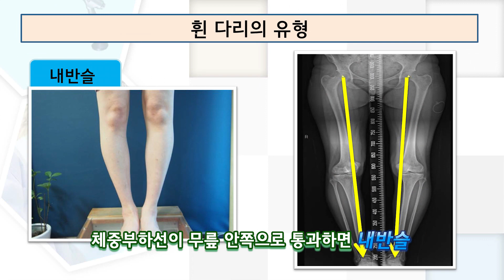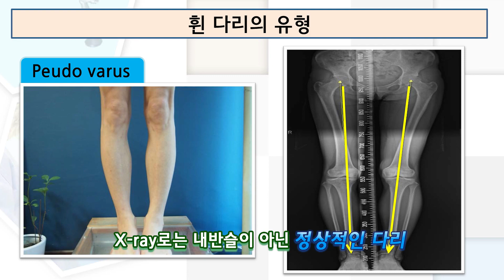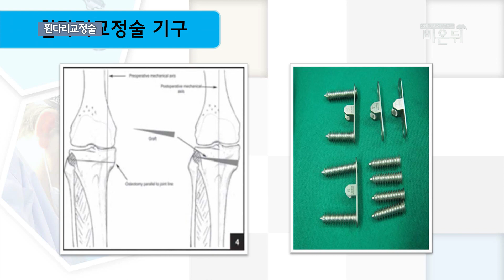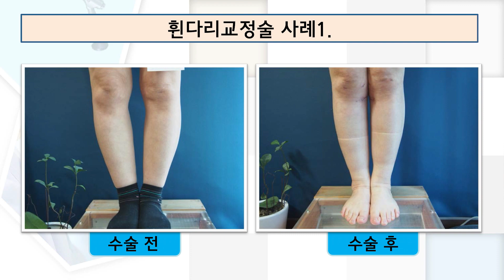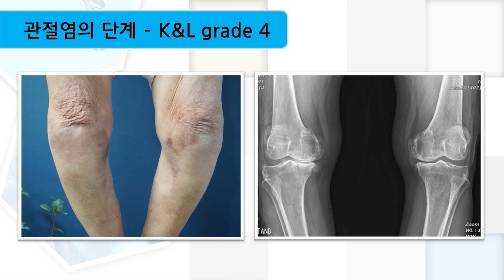[기획취재] 관절염, 휜다리 교정술로 치료한다!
퇴행성 관절염으로 고통받는 분들이 많으실텐데요. 퇴행성 관절염 1,2기의 경우엔 물리치료가 가능하지만 3기 이상은 물리치료나 약물치료가 되지 않는다고 합니다. 그래서 보통 내시경수술, 인공관절수술을 통해 치료하곤 했는데요. 요즘은 휜다리교정술을통해서도 치료가 가능하다고 합니다. 오늘 이 시간엔 휜다리교정술의 전문가인 평택 연세다움병원 강동민 원장님과 함께 하겠습니다.